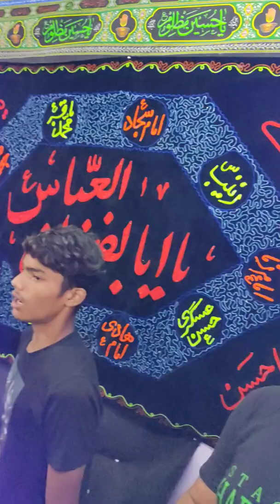Azadari pandrawal.8 muhhram.neuha by janab ashfaq Hussain shaib